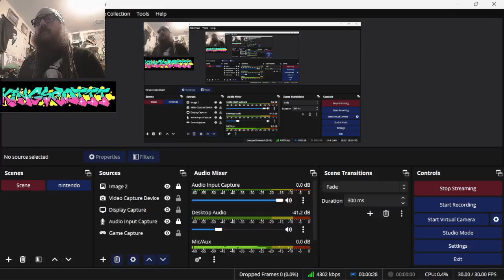training slayer osrs